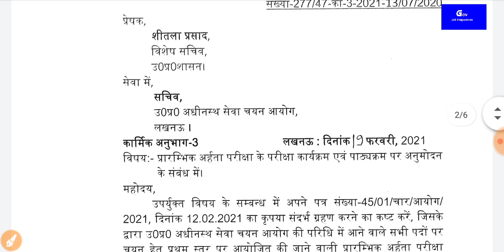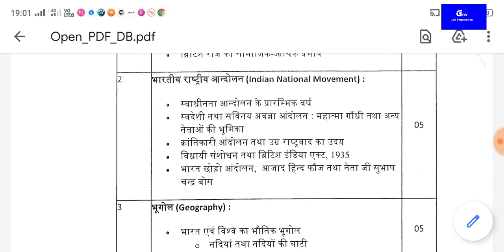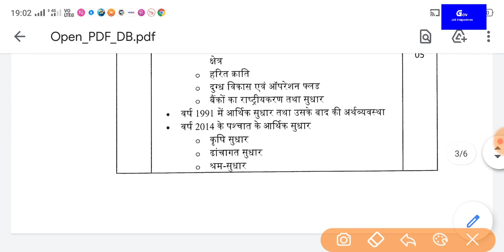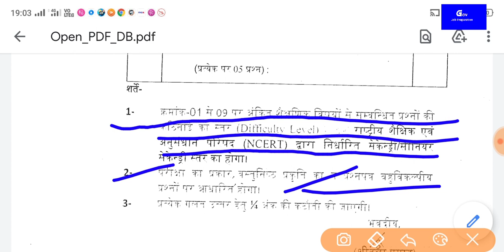UPSSSC | PET EXAM | OFFICIAL SYLLABUS OUT